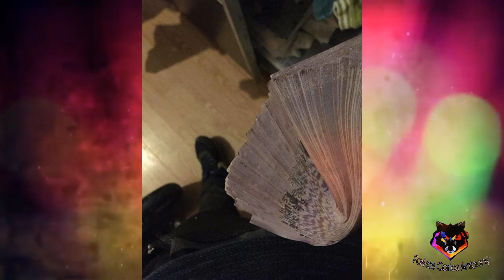Domby Emánuel - Fekete hajú galambom (Danó Szebi)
És nyomj a 🔔-re hogy értesüljetek a legfrissebb és a legjobb zenékről.
☞ |Ｓ|Ｕ|Ｂ|Ｓ|Ｃ|Ｒ|Ｉ|Ｂ|Ｅ|/FarkasCarlosAntoony/
•☆|S|U|B|S|C|R|I|B|E|☆•

A videó felvétel bármilyen felhasználása engedélyhez kötött!

Romane Gila
Gipsy
Gipsy Music
Best